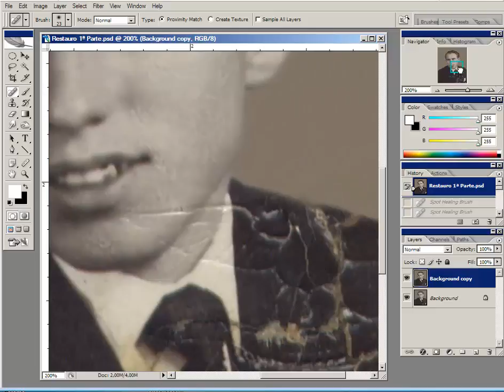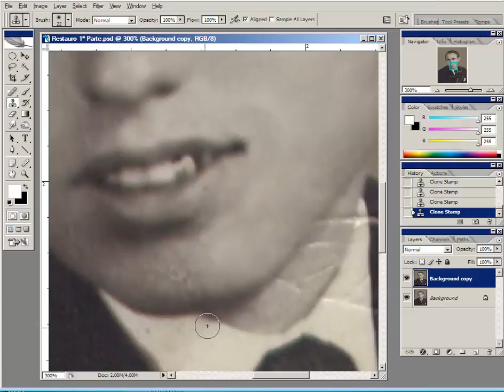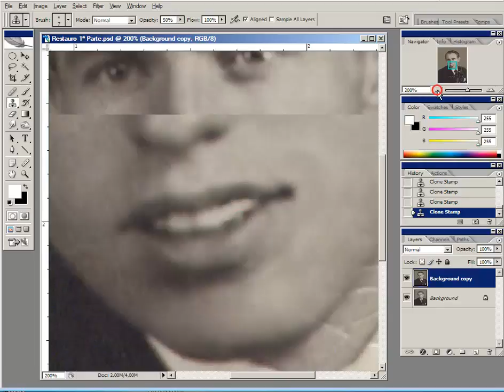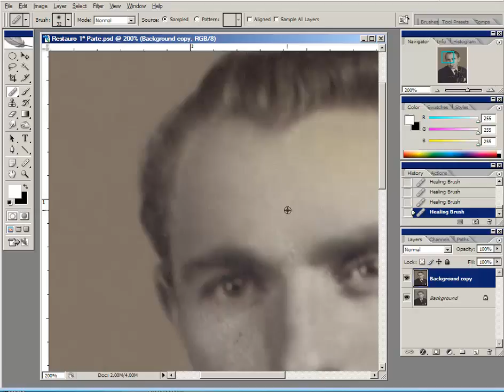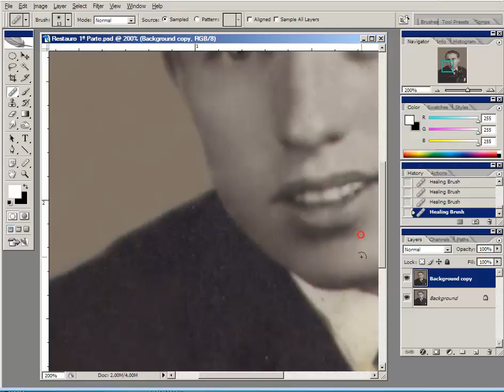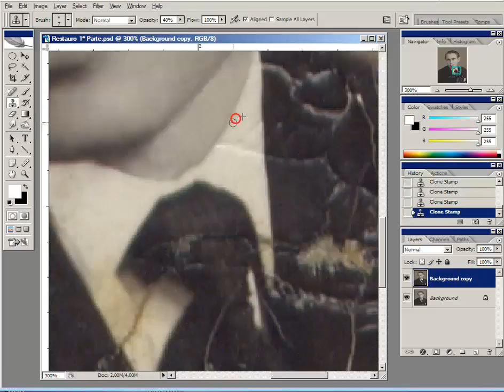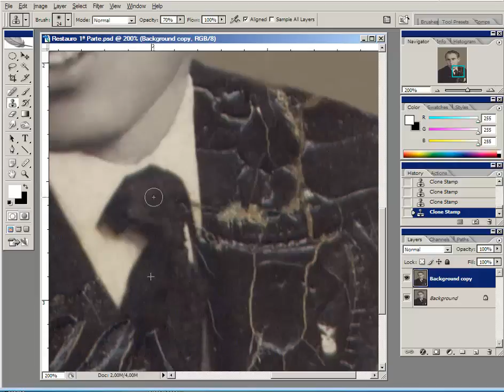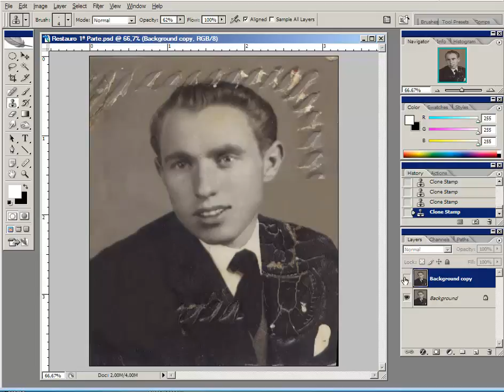Restauro 2ª parte